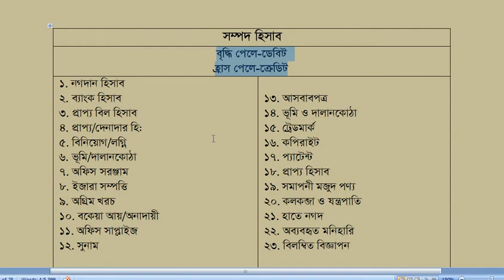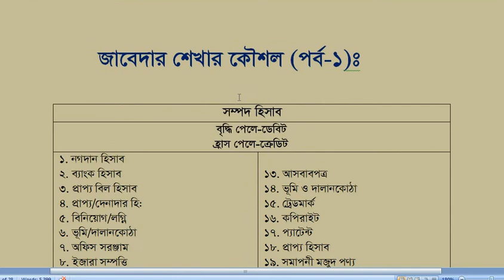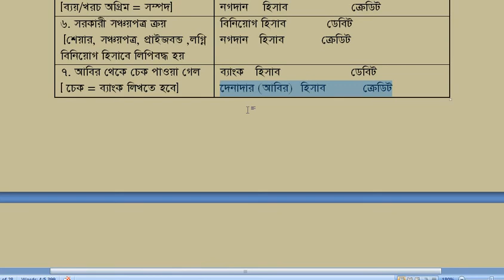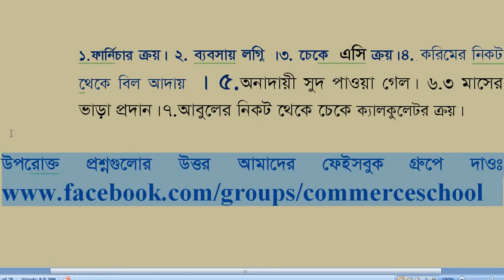জাবেদা শেখার কৌশল (সম্পদ ‍হিসাব সম্পর্কে)-পর্ব ১ (লেকচারারঃ সুজন আহমেদ)